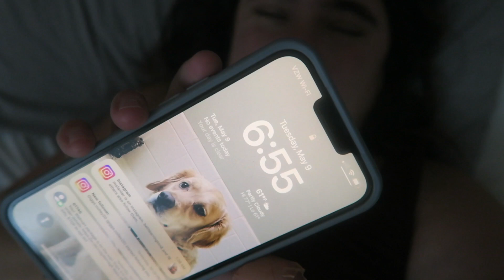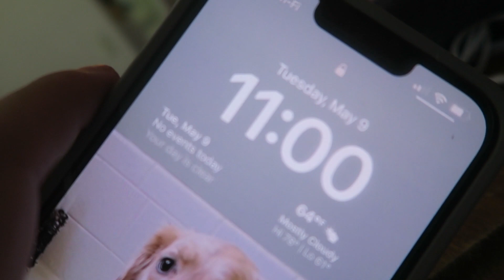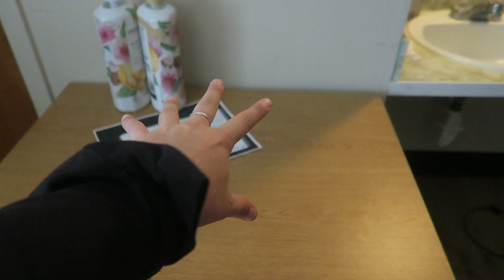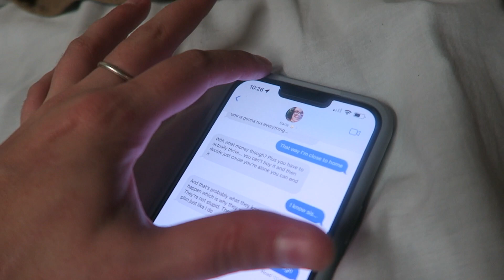A NORMAL DAY IN MY NEW REHAB FACILITY!! (2023)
GEAR:
Camera: The Cannon Powershot G7x Digital Camera

HandHeld Tripod for Camera:

Wrist Lanyard Strap String for Camera: